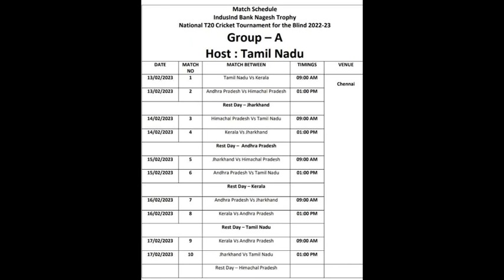blind cricket IndusInd Bank Nagesh trophy 5th edition 2023 group A. schedule and details